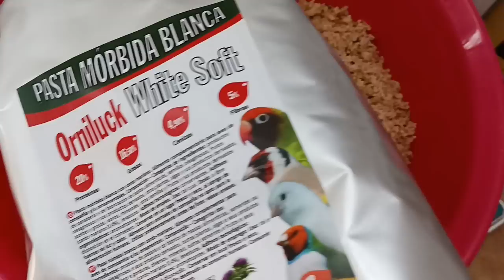PIGMENTO ROJO PARA CANARIOS CAMPEONES